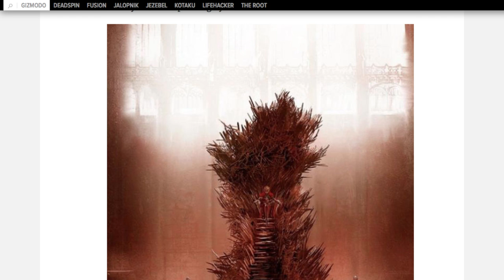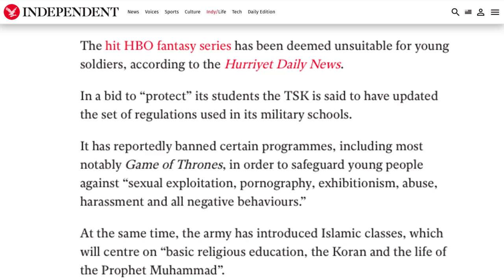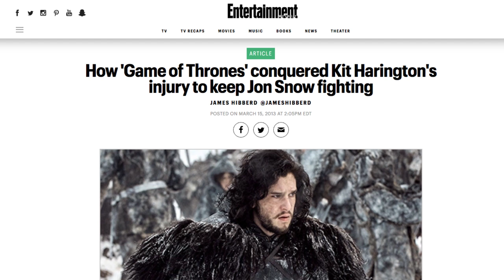What Die-Hard Fans Don't Even Know About Game of Thrones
What you see on the hit HBO series Game of Thrones is just the tip of the iceberg. George R.R. Martin’s acclaimed tale is filled with not only years of history of all the noble houses of Westeros and Essos but also a detailed description of the fictional languages they speak.

It has sparked countless fan trivia websites, Facebook groups, and plotline theories of where the series is heading. Game of Thrones is not only a hit TV series but it’s a cultural phenomenon with a hardcore following.

These die-hard fans may claim to know everything about Game of Thrones. But here are facts about the show even its most loyal fans don’t know.

Watch the throne | 0:00
Heart of gross | 1:10
King confusion | 1:46
Slice and dice | 2:19
Wandering minstrels | 3:04
Stunt butt | 3:57